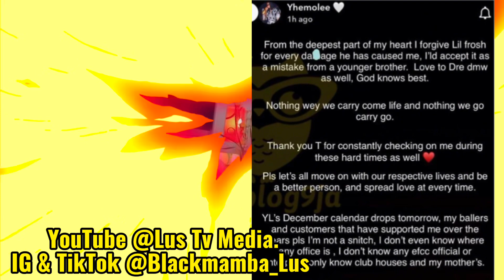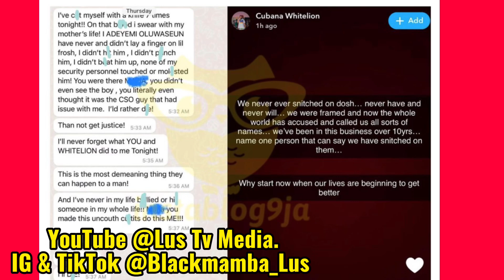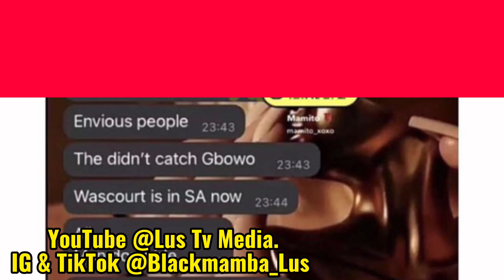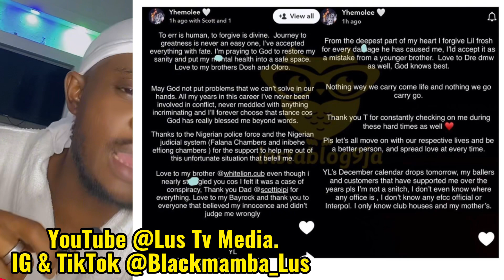Biggest Lagos Cult War! BlackAxé VS Buccaneer Fight Over Davido Cubana Yhemolee and LhilFrosh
This video centers on evidence about the full details concerning yhemolee and lil frosh and how it escalated to reach Davido and Cubana group.

This video is for only educational purpose and information on what is happening in the entertainment industry Nigeria and Lagos